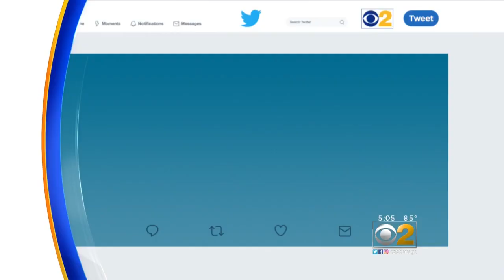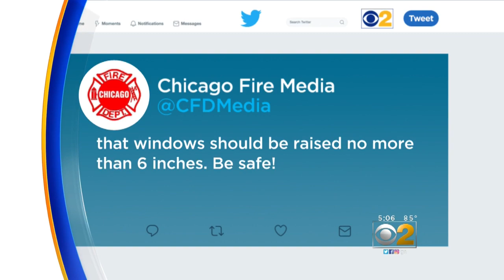Toddler Falls From Window In Portage Park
CBS 2's Jim Williams reports.